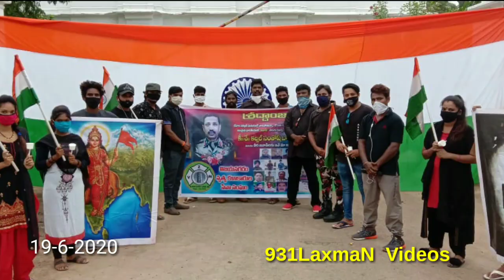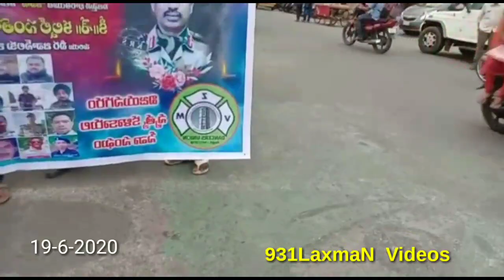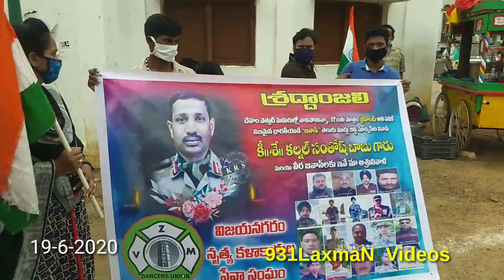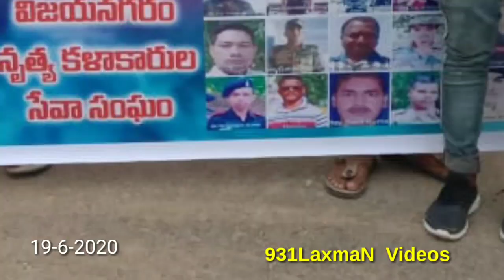June 20, 2020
Viziangaram Laxman 931